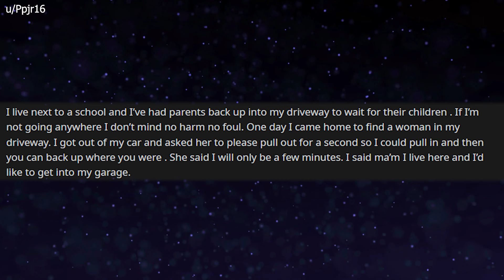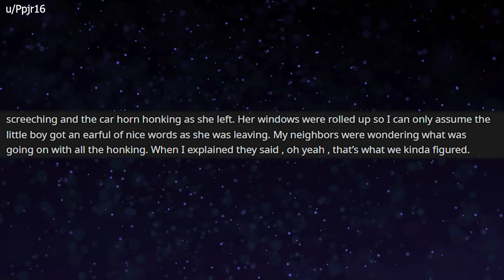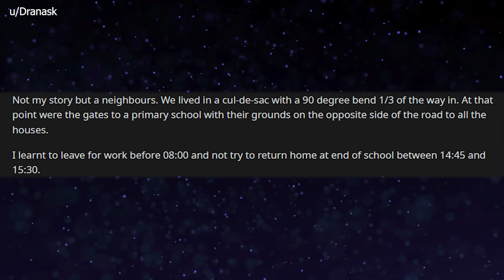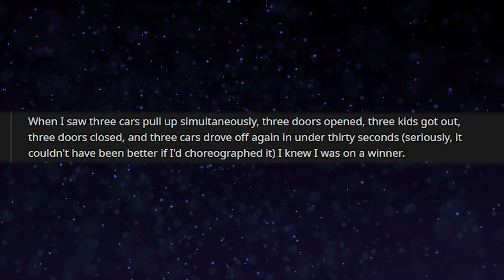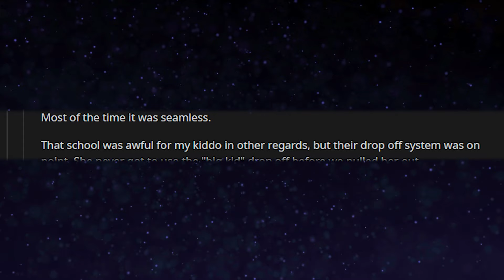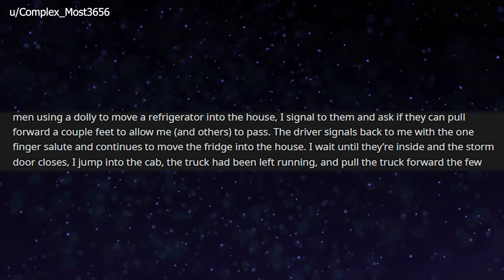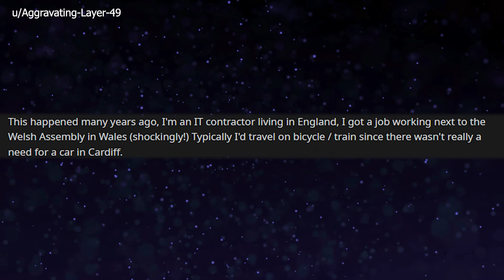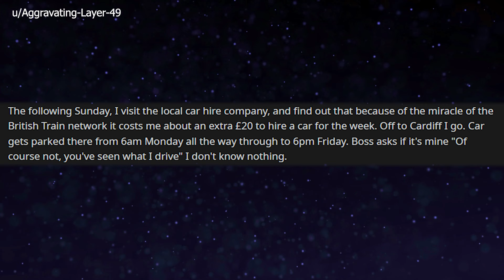r/PettyRevenge - Woman parked in a person's driveway says they'll just 'be a few minutes'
Today's Reddit stories are from r/PettyRevenge.  Petty or not, here they come.

0:05  Driveway blocking
2:54  Fence damage
7:27  Key toss
9:34  Boss' parking

Story 1:  A woman is parked in a person's driveway when they come home from work. They ask them to pull out to let them park then they can park behind them.  She instead just tells them she'll be a few minutes.
Story 2:  A man finds a way to damage the cars of the people who keep damaging his fence.
Story 3:  A man is driving down a narrow road and a delivery truck is parked blocking the road.  If they'd move slightly forward, traffic could pass - but the delivery guys just flip him off instead of moving it.
Story 4:  A man parks his vehicle in a certain spot one day and his boss' boss is  quite irate about it because that's his chosen spot.